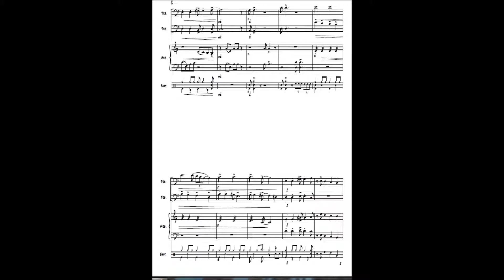Go down moses ( DUO TROMBONES et PERCUSSIONS) CYCLE 1